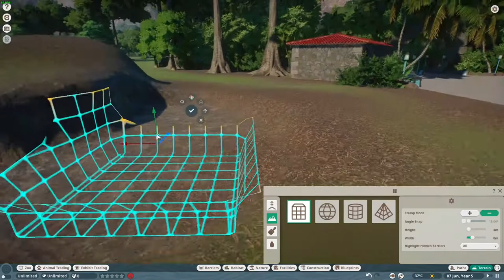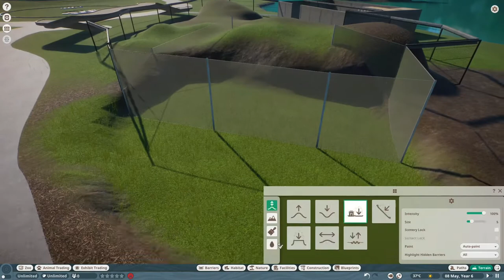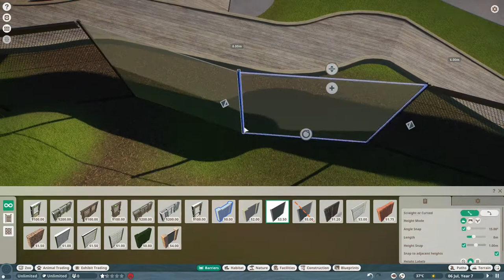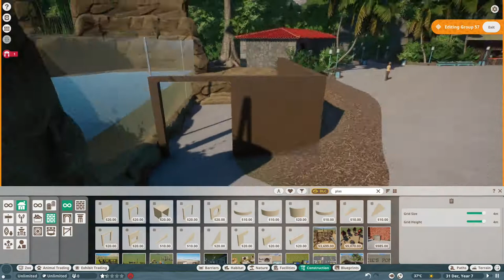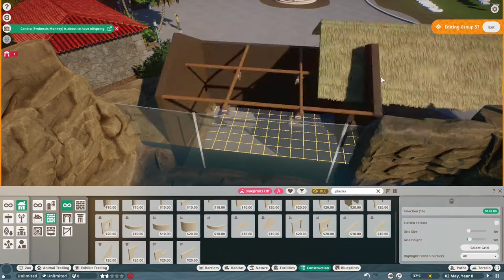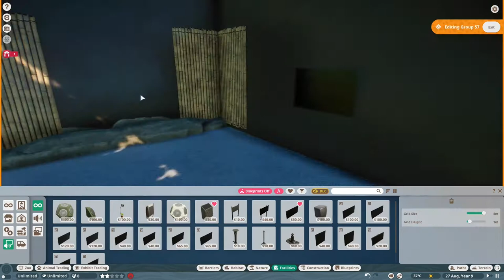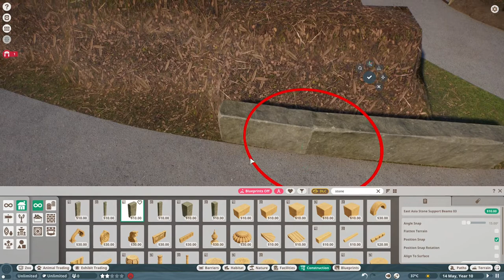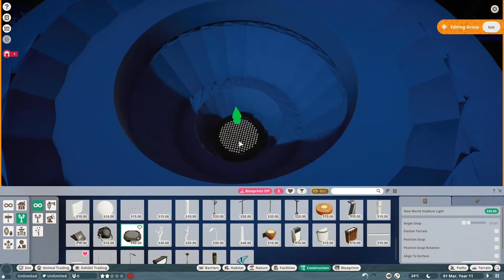Proboscis Monkey Habitat Build! | Tahan Zoo | Planet Zoo Sandbox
Today we get started on the habitat for the proboscis monkeys and appreciate the wonderful flexicolor water!